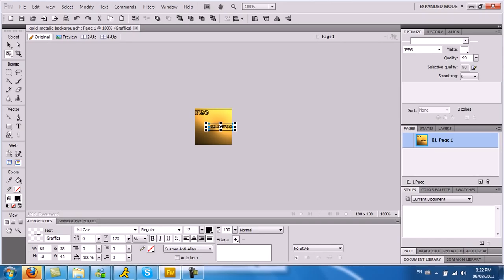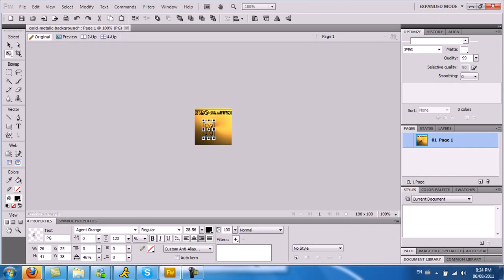|Speed Arts| Youtube icon by prograffics